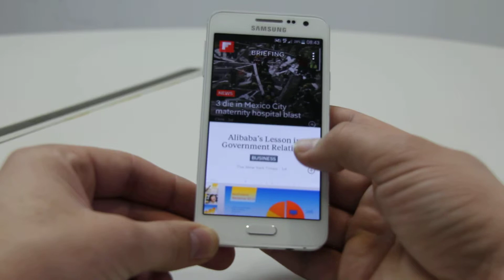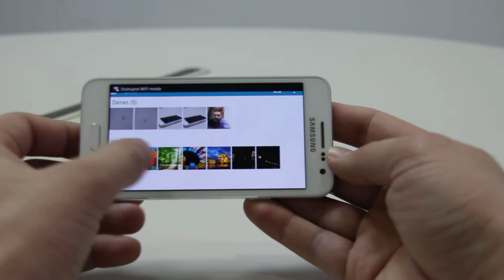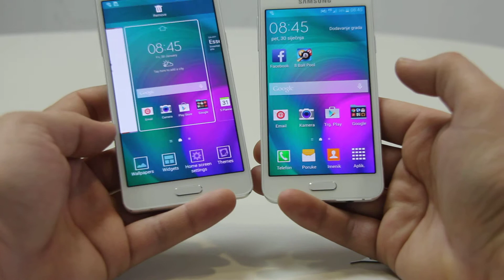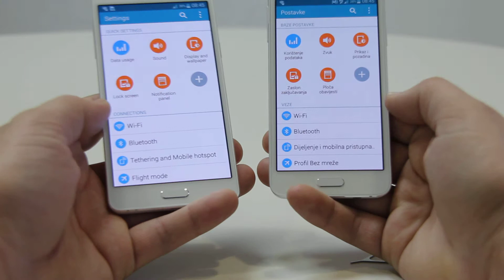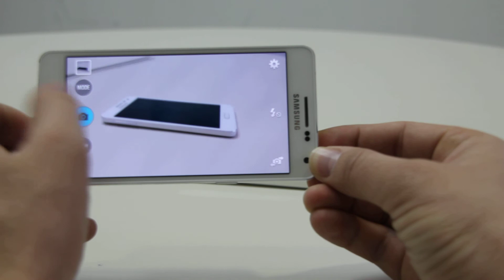Samsung Galaxy A3 and A5